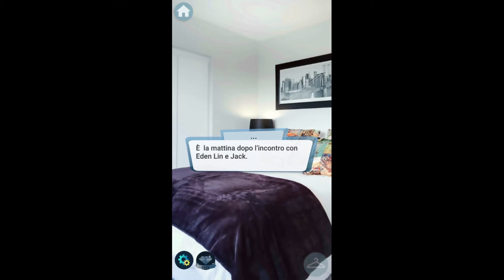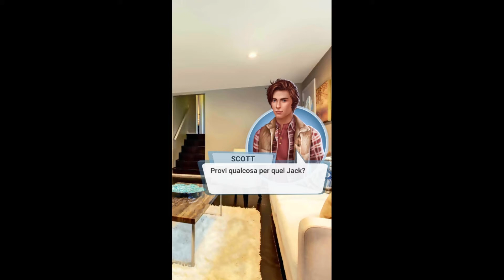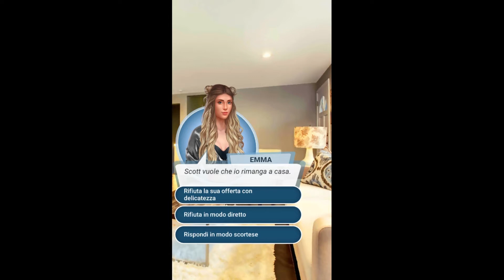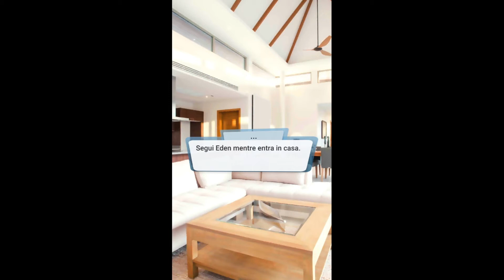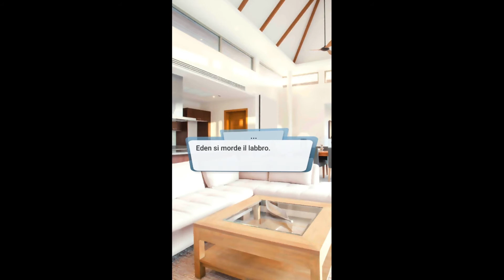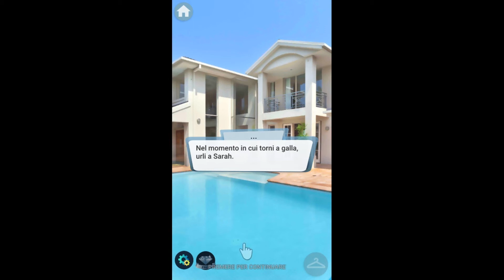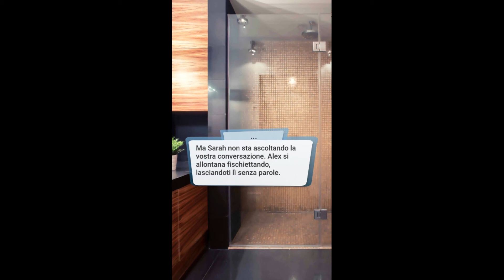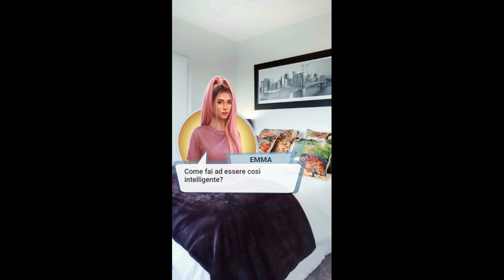Love Sick: "Le Vlogger" Capitolo 7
(Storie interattive) Primo Libro: Le Vlogger!

Dal Capitolo 7: Ricorda!
Quando arriva la fama, arriva anche l'invidia altrui.

Sei una ragazza come tante, ti dividi fra scuola ed amici ma la tua vita amorosa non è come l'avevi immaginata...ma un giorno tornando a casa incontri il più bel ragazzo che tu abbia mai visto! Fortuna? Destino?
Ti metti in gioco e giri il tuo primo vlog, cosa ne penseranno gli abitanti di Peak Valley e i tuoi amici?